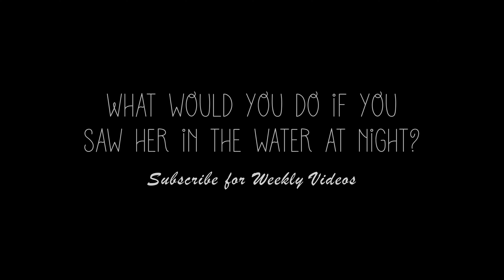MERMAID SWIMMING IN BLACK WATER - Gothic Mermaid swimming at Night (with a creepy music box song)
MERMAID SWIMMING IN PITCH BLACK WATER - A short video of a Gothic mermaid performer swimming to a creepy music box tune at night. This video was authentically filmed at night at a beach-side location at Lake Michigan. The mermaid performer in this video is Mermaid Phantom, the lead performer of The Magic Crafter. Phantom is visually impaired and is therefore very comfortable swimming in situations were is is difficult to see (such as at night).

This video description sounds very formal and stuffy... so let's change that. lol

Hiiiii. I'm a Gothic mermaid who smiles way too much. I can't see past my nose and I love video games. It is nice to meet you, my dude. :3

(this one is underwater and features my Sparda tail)

Enjoying the show? Tips are not required, of course. But, they are always appreciated! (each tip goes towards the new mermaid character in 2021)

(this song is called "Suspended Souls" by Michele-Nobler)

HIRE A MERMAID:
Mermaid Phantom has been a professional mermaid since 2016. She has a wealth of experience working in various different environments and conditions. She can make appearances on dry land, in the water, in tanks and more! Phantom is based in Traverse City, Michigan, but has traveled as far as Singapore to do work. She is willing and able to travel! Send her an email to get your event on the calendar before she's all booked up!

Have an awesome product or service that you'd like me to promote?

COLLABORATIONS:
Want to swim together? Let's get in touch and set up a time and a place to meet! If you're not a mermaid but have a collaboration idea for Instagram or YouTube, reach out to me via email with your social media stats and some info about your unique idea on how we can collab.

VIDEO LICENSING:
Want to use some of my video footage for your own project?
NOTE: You may NOT use my video footage without written permission from The Magic Crafter LLC. If you do use video footage without permission, legal action against you may be taken.

VIDEOS ARE POSTED EVERY FRIDAY AT 3PM EST